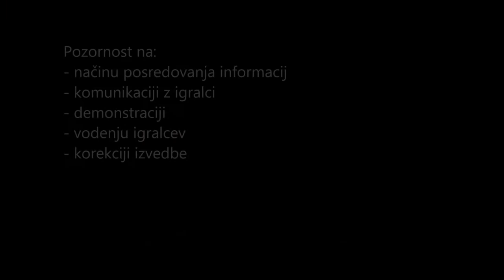Praktični prikaz vadbe tehnike U9 do U13 v telovadnici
Praktični prikaz vadbe tehnike U9 do U13 v telovadnici na seminarju za nogometne trenerje, ki ga je je dne 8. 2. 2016 organiziralo Društvo nogometnih trenerjev Celje. vaje sta prikazala profesorja športne vzgoje in nogometna trenerja s PRO licenco g. Dejan Jelnikar in g. Tomi Kostrič